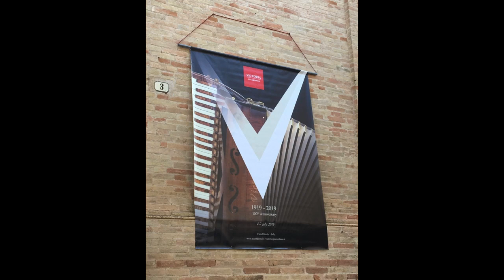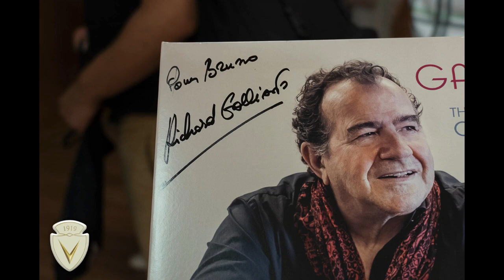VICTORIA ACCORDIONS - impressions 100th anniversary 2019 music played by Frank Marocco / CD Ballads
Memories of the 100th anniversary of Victoria Accordions in 2019 *** Concerts - Masterclasses - Meetings in the showroom Castelfidardo and the San Francesco Church